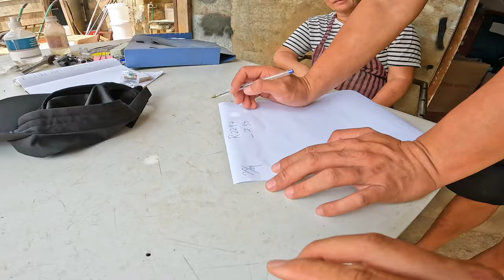《汤加》第3天：今天我被吓到了，打鱼时居然偶遇这么震撼的事情！旅行攻略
全网首个“探索全球海岛”为主题的环球旅行博主
沿途分享～赶海、美食、渔猎、潜水、自驾、海钓等自由行攻略
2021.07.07开始我的环球探海之旅！
已经打卡～土耳其/北塞浦路斯/埃及/坦桑尼亚/阿曼/马尔代夫/印度尼西亚/斐济
正在进行～汤加
The first global travel blogger with the theme of "Explore the Global Islands"
Sharing along the way ~ free travel strategies such as catching the sea, food, fishing and hunting, diving, self-driving, sea fishing, etc.
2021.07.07 Start my global exploration trip!
Checked in～Turkey/Northern Cyprus/Egypt/Tanzania/Oman/Maldives/Indonesia/fiji
Ongoing ~ tonga